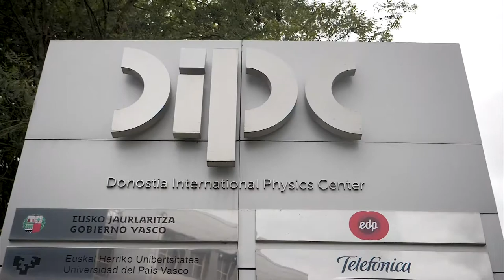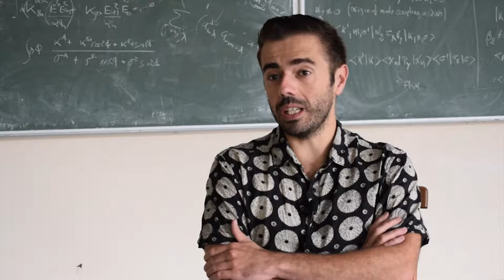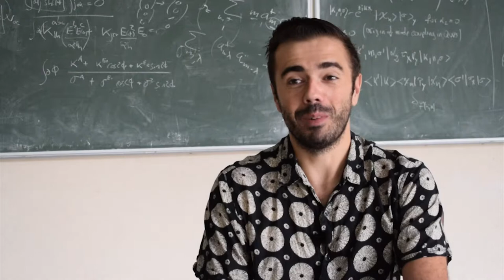Zientzia eta zinema uztartu dituzte Belodromoan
Elkarlana indartu dute Donostiako Zinemaldiak, Donostia International Physics Center-ek (DIPC) eta Euskadiko Filmategiak. DIPC-eko zientzialariak aurkezten ari dira Gipuzkoako ikastetxeentzat programatu den filma: 'Tximinoen erresuma'.